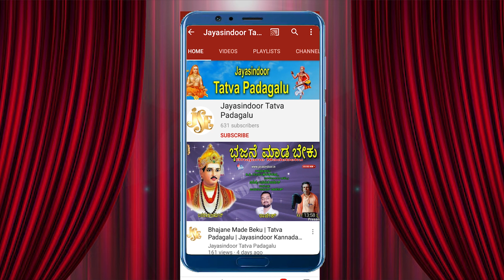Mallesh Tatva Padagalu | Maha Shiva Mantra: Powerful Sutane Vignesha Baro for Spiritual Growth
Mallesh Tatva Padagalu | Shiva Sutane Vignesha Baro | Kannada Tatvalu| | Mallesh | Jayasindoor Tatwalu

Mallesh Tatva Padagalu | ಶಿವ ಸುತಾನೆ ವಿಜ್ಞೇಶ ಬಾರೋ | Kannada Tatvalu| | Mallesh Thatwalu | Jayasindoor

Song Name: Shiva Sutane Vignesha Baro
Singer: Mallesh, Manthralayam
Lyrics: Vandagallu Guru Krishnava Dutha
Editor: S.Satish, Madanapalle
Similar Searches:
Lord Ganesha songs
Shiva bhajans
Vigneshwara songs
Ganesha mantra
Shiva Stotram
Vignesha Stotram
Om Namah Shivaya songs
Ganesha Chalisa
Shiva Tandava Stotram
Vigneshwara Suprabhatam
Shiva Bhajan non-stop
Ganesha songs for prosperity
Shiva mantra for meditation
Vignesha worship songs
Shiva festival songs
Ganesha Aarti
Shiva Sutane Vignesha Baro lyrics
Lord Ganesha songs for removing obstacles
Shiva bhajans for mental peace
Vigneshwara songs for prosperity and good luck
Shiva Stotram for spiritual growth
Bhakti Tatvalu
Jayasindoor Tatva Padagalu
Thatvalu Bhakti
Tatva Padagalu Kannada
Bhakthi Thatvalu
Jayasindoor Kannada
Jayasindoor Padagalu
Jayasindoor Songs
Thatvalu Songs
Jayasindoor Thatvalu
Kannada Songs
Guru Thatvalu
Mallesh Songs
Mallesh Bhakti Songs
Mallesh Thatvalu
Mallesh Kannada Thatvalu
Mallesh Thathvalu
Mallesh Thatvalu Songs
Mallesh Kannada Songs
Mallesh Tatva Padagalu Songs
Mallesh Padagalu
Sidampura Badesab Kannada Bhajana Thatvalu
Brahmesh Thatvalu Songs
Sidampura Badesab Bhajanalu
Sidampura Badesab
Shiva Sutane Vignesha Baro Song
Vandagallu Guru Krishnava Dutha Songs
Mallesh Songs